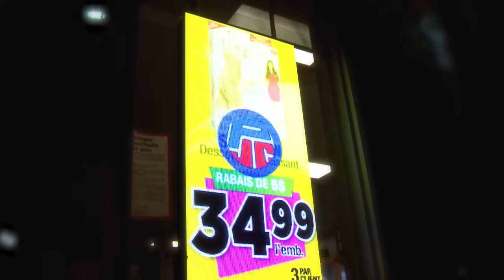Stingray Affaires | LED en vitrine à Jean Coutu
Nous avons collaboré avec la pharmacie Jean Coutu pour mettre en place des écrans LED en vitrine qui présentent les produits ainsi que les promotions à venir.